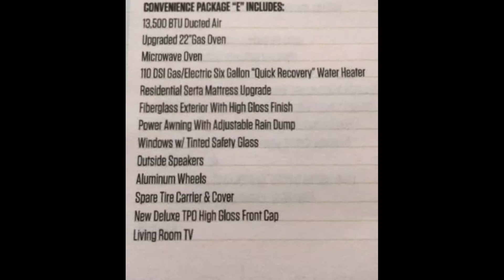2016 Rockwood Windjammer 34'7 Ultra Lite Travel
LOOK AT THIS 34.7 FOOT 2016 Forest River Rockwood Windjammer 34'7" Ultra Lite Travel Trailer in EXCELLENT CONDITION!!!
NON SMOKING AND NO PETS

FEATURES INCLUDE:

50 Amp 2 Doors
Diamond Package & Convenience package E
2 Roof A/C's 13,500 BTU and 15,000 BTU
3 slide outs
21" Shielded electric awning that
covers both doors
Electric Fireplace
Dark Brown Leather Looking Theater seating
Dark Brown Leather Looking EZ Sleep Queen HAB sofa with storage
Corian counter tops
Rear Camera prep AND we have the new camera to attach to vehicle
Day - Night Shades
Solar Panel Prep
Power Awning with tilt adjustment
LED indirect lighting
Free Standing Table and 4 Chairs
Water Purifier
Outside grill
4 Power stabilizer jacks
Power front tongue jack
Bathroom has his/hers double sinks in V of camper
Stand up- walk in shower - never used
Outside speakers
Enclosed 2-30lb gas bottles with
storage door access
Spare tire & cover
Stored in climate controlled storage
Lots and Lots of storage in this unit
For Entertainment there is a TV, VCR, DVD and Stereo System.

The Sleeping arrangements include an Island Queen Bed, a Sofa Sleeper, and the Dinette with Booth Seating converts into another bed. The Bath has a Shower and Vanity.

The Kitchen is equipped with a three-Burner Stove, Oven, Microwave, Refrigerator/Freezer and a Porcelain Double Sink.

WOOD CABINETRY and BROWN CARPETING add to the DECOR of this FABULOUS TRAVEL TRAILER!!

**FINANCING ASSISTANCE AVAILABLE W.A.C.**